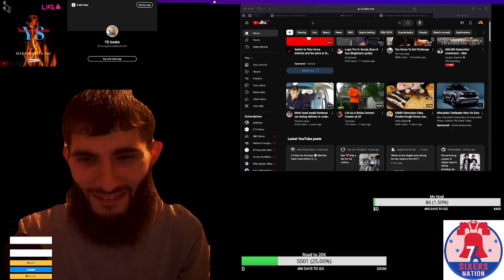Why Teaching Money Management Doesn't Work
In this video, we dive into the frustrations of teaching money management, exploring the various challenges that arise when trying to educate others on financial literacy. From the complexities of understanding money to the distractions of modern life, we discuss how factors like health and lifestyle choices can impact one's ability to manage finances effectively. We also touch on the allure of quick money through betting on the Phillies or Marlins games, and how platforms like FanDuel can complicate our understanding of winning and losing.

Join us as we mix in anecdotes from experiences with selling shirts and food along Broad Street in Centercity, and how those real-life scenarios reflect broader financial lessons. We even throw in some fun references to ice cream and water ice as a lighthearted reminder of how spending habits can be influenced by our surroundings. Whether you're a fan of baseball, Madden, or looking to remix your approach to money management, this video offers insights and relatable content that can help you navigate the financial landscape. Don't miss out on this engaging discussion about what it truly means to be a winner in money management!